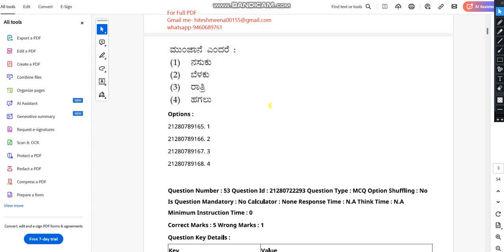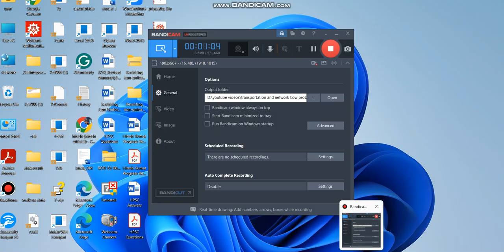CUET UG Kannada 2023